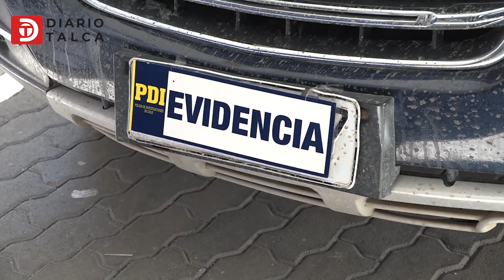Detenida banda que robaba y quemaba vehículos en Talca